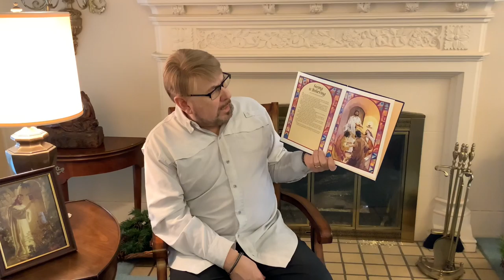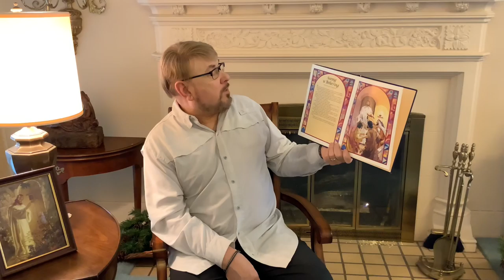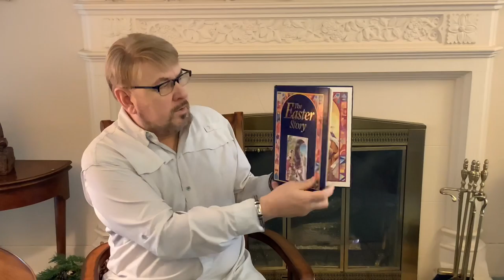Seeing is Believing